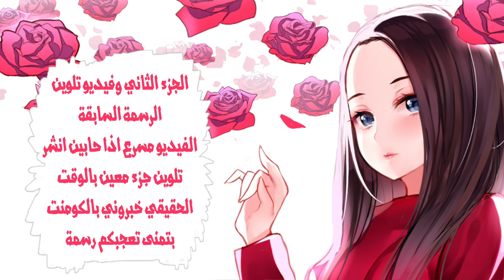تلوين شخصية مانهوا 🌸| بينيلوب ايكارت | النتيجة صدمة (الجزء الثاني)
تلوين شخصية مانهوا النتيجة كثير عجبتني
وهذا الجزء الثاني من الرسمة وفي جزء اول عن رسم شخصية مانهوا
رسمت فتاة (بينيلوب ايكارت اكتشفت اسمها 😂) بطريقة سهلة في الفيديو السابق وفي هذا الفيديو رح نلوين الفتاة
رح يكون في بالفيديو نصائح عن التلوين